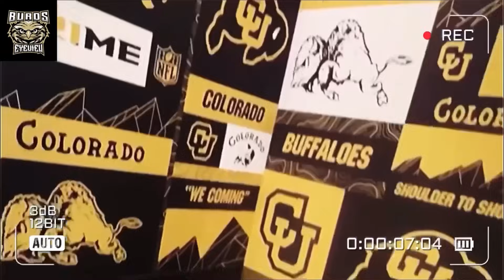BOOM! FIU STARTING RT HAS COMMITTED TO COLORADO FOOTBALL!! COACH PRIME LANDS PHILLIP HOUSTON!!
Another starting OL is headed to Colorado!!